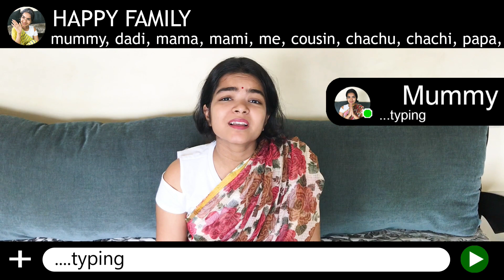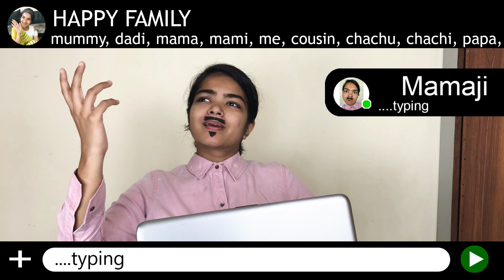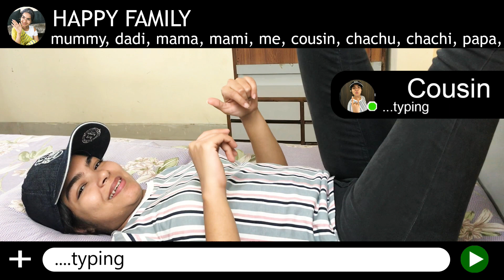Why I want to leave my Family Whatsapp Group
Family Whatsapp group has different types of people which always leads to a lot of humour and comedy that we can't even imagine. There is a hell lot of fun. Lets see some of the funny whatsapp conversation that we have daily in our Family Whatsapp group but we don't even acknowledge.
Lets visualize through this special video where I will show you why I want to leave my Family Whatsapp group.